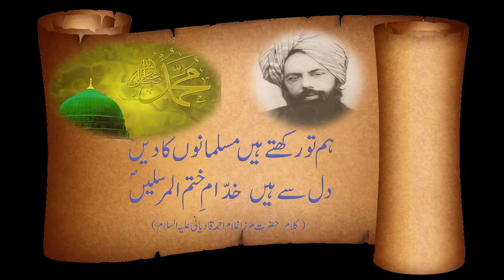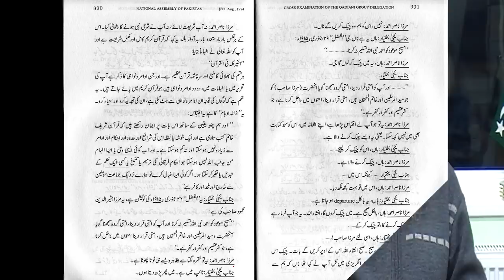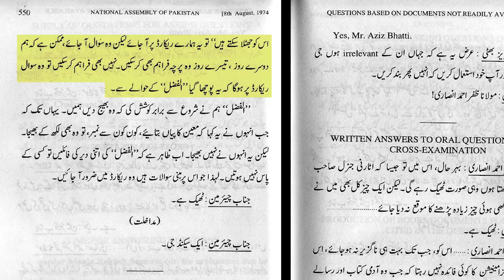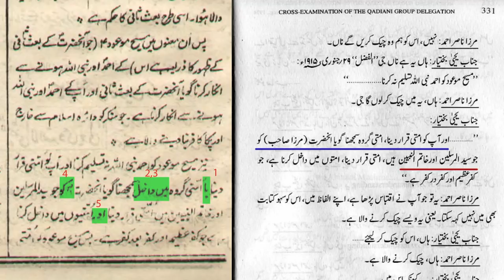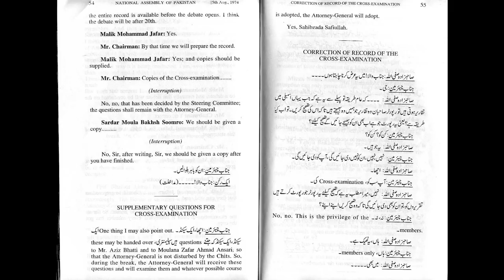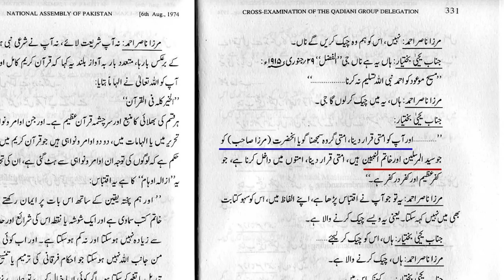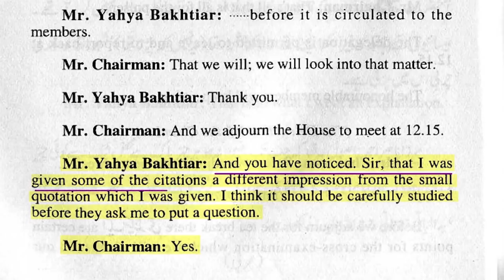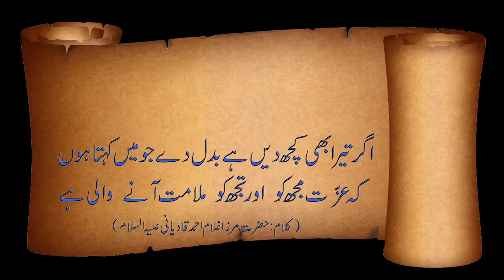توبہ توبہ- 1974 کی اسمبلی میں مولویوں نے کیسے کیسے جھوٹے من گھڑت حوالے پیش کئے- Mullahs Lies in 1974